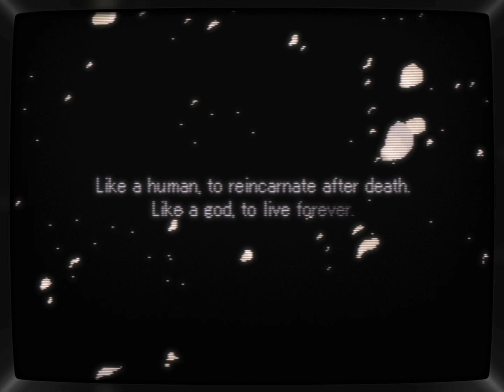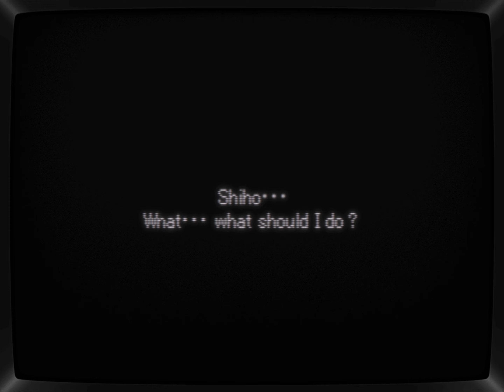Valkyrie Profile | Episode 13 | CRT Shader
In this episode, Suo joins the party—great! However, things are not quite right in Valhalla. Can Loki really be trusted? We explore the Forest of Spirits to seek the help of the elves in reforging an ancient artifact!
Retro Emulation Archive aims to preserve the games of our youth for future generations. As CRT TVs become scarce, we rely on shaders to recreate the authentic look of the games we grew up with.
- CHAPTERS -
00:00:00 - intro
00:01:02 - Cave of Oblivion
00:32:28 - Sacred Phase 6 - 7
00:48:44 - Suo
00:55:39 - Forest of Spirits